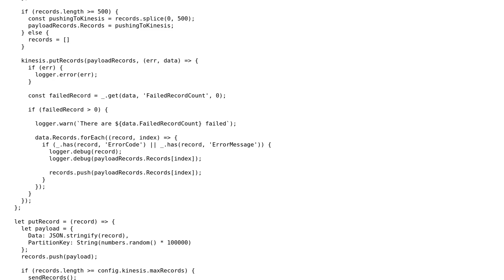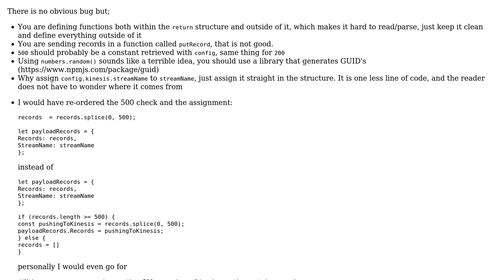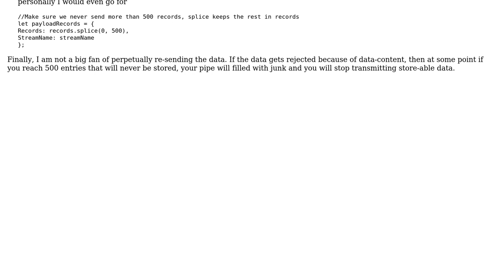Node.js put records to Kinesis with infinite retry strategy.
With thanks & praise to God, and with thanks to the many people who have made this project possible! You are responsible for your own actions.